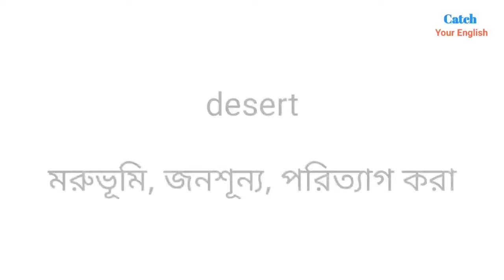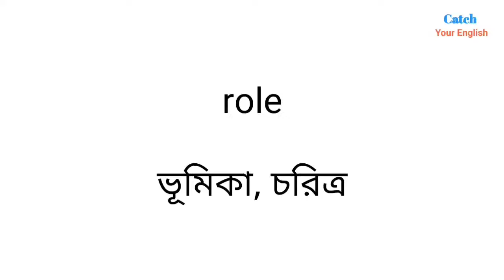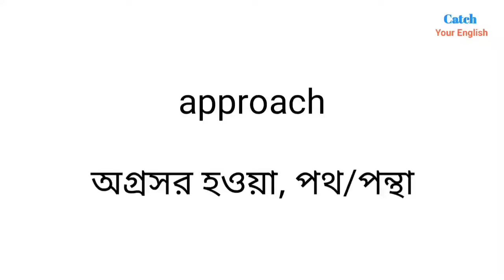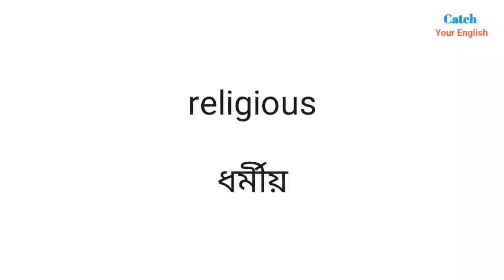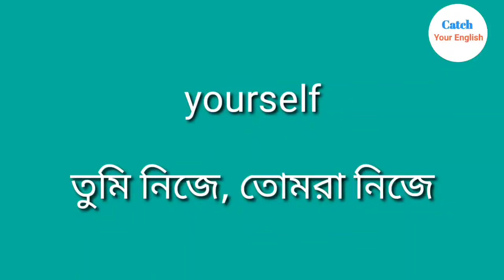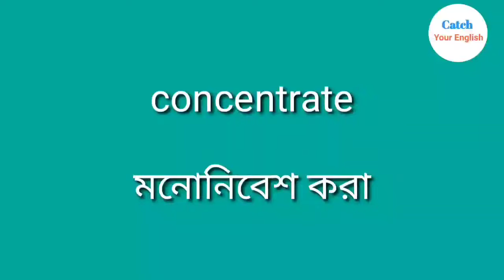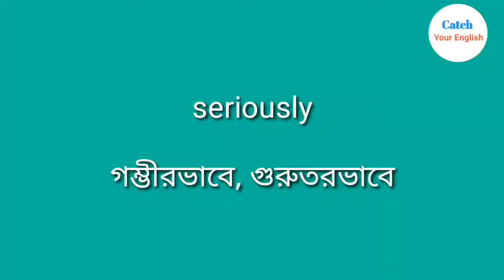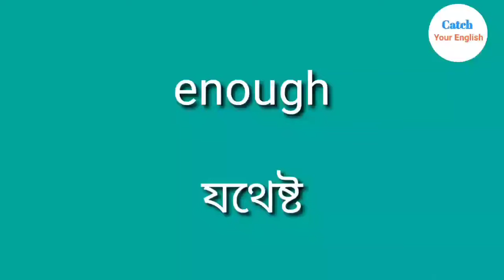1000 English Words With Bengali Meaning | Daily Use English Words | Learn English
1000 English Words With Bengali Meaning | Daily Use English Words | Learn English

Hello friends do you want to improve your english vocabulary? Then this video is only for you. Because in this video I discussed about 1000 english to bengali vocabulary. All this english to bengali vocabulary will be very helpful for daily use. These english words are daily use vocabulary as well as spoken english vocabulary. So if you want to improve both spoken english and english language these english to bengali words will be most usefull for you. So learn english everyday and improve your english .

Key points :
1000 english word with bengali meaning
English to bengali vocabulary
1000 Words
English vocabulary
english to bengali words with meaning
learn english
spoken english
daily use english words
1000 english to bengali word meaning